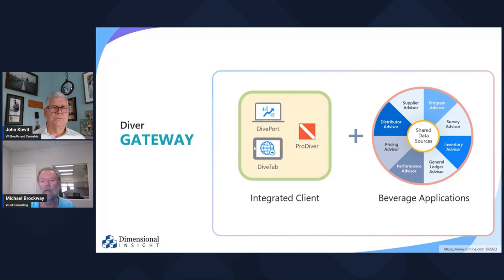Future Integration Vision: Optimizing Product Performance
Dive into Dimensional Insight’s latest advancements, including our new application, Performance Advisor, designed to amplify business performance across sectors like sales and distribution.

Learn how our products seamlessly integrate, allowing for the painless sharing of data and streamlining operations.

Moreover, dive deeper into the transformative potential of AI in the wine & spirits industry, emphasizing its capabilities in forecasting, sales trend analysis, and pricing.